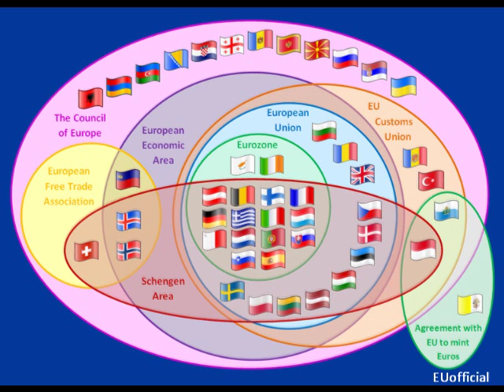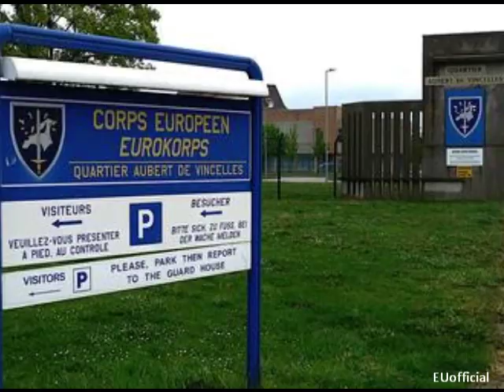European Union superpower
The European Union (EU) is an economic and political union of 27 member states which are located primarily in Europe. Committed to regional integration, the EU was established by the Treaty of Maastricht in 1993 upon the foundations of the European Communities. With over 500 million citizens, the EU combined generated an estimated 28% share (US$ 16.5 trillion) of the nominal and about 21% (US$14.8 trillion) of the PPP gross world product in 2009.